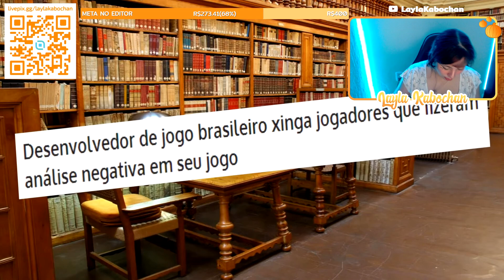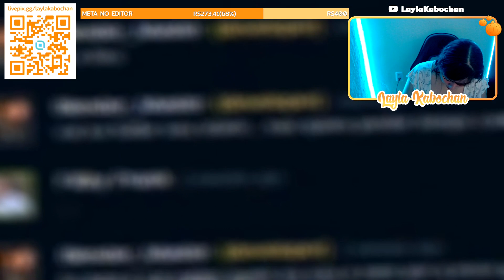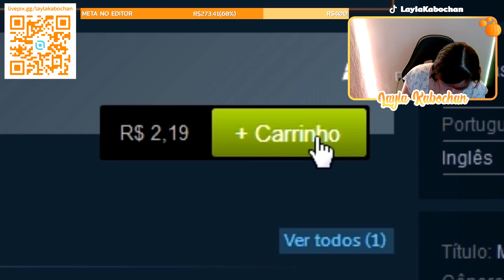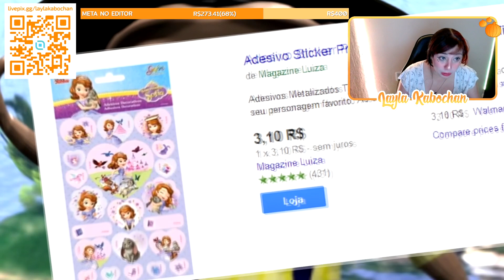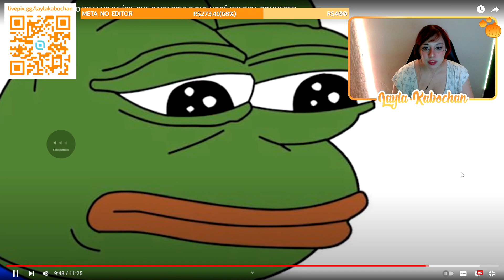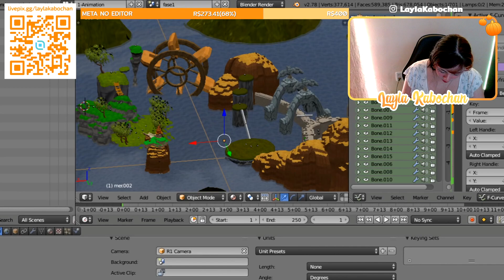GEMAREVIEW - O JOGO BR MAIS DIFÍCIL QUE DARK SOULS QUE VOCÊ PRECISA CONHECER | REACT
GEMAREVIEW - O JOGO BR MAIS DIFÍCIL QUE DARK SOULS QUE VOCÊ PRECISA CONHECER
GEMAPLYS,gemaplys,engraçado,gameplay,edição,gemareview,jogo,mineirinho,mineirinho gameplay,mineirinho director's cut,react,react channel,adults react,teens react,corte,live